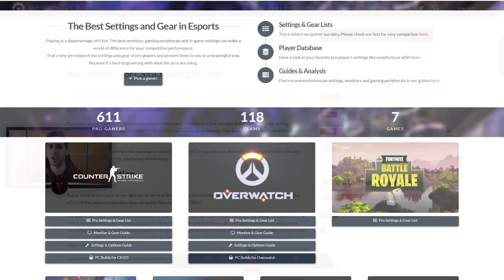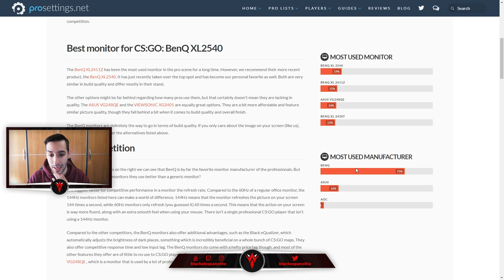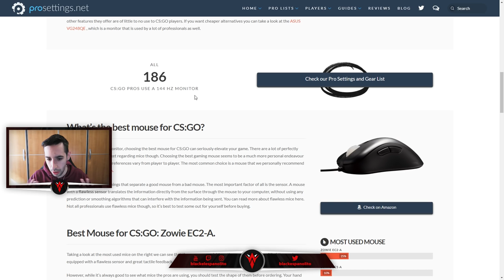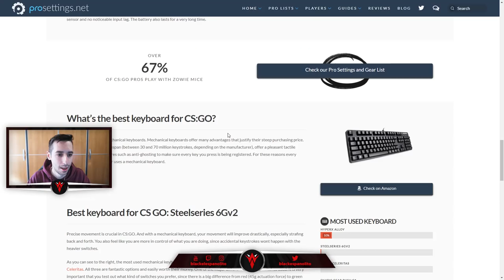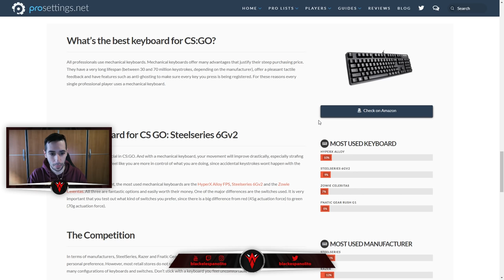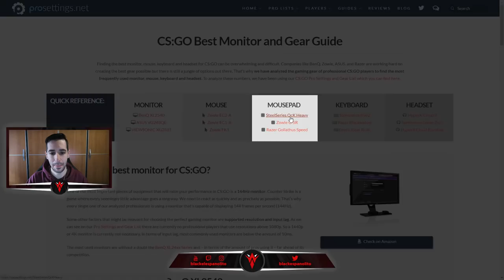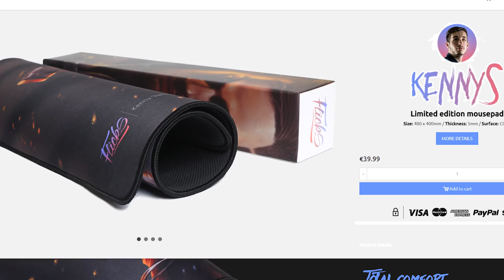LOS MEJORES PERIFÉRICOS PARA JUGAR CS:GO